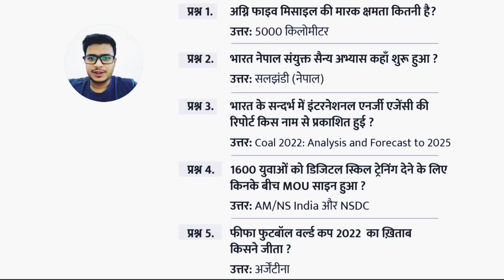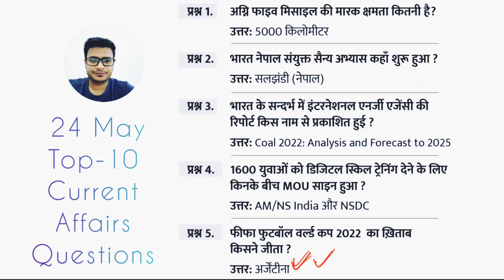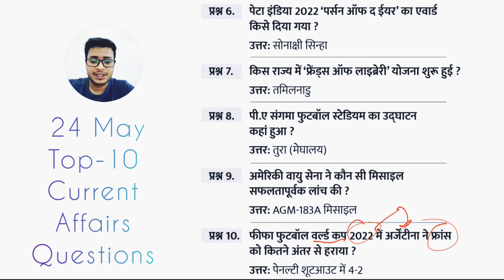24 May Top-10 Current Affairs Questions, UPSC, UPPCS, MPPCS, BPSC, HPSC, CET, REET, SI, RAS, Banking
जैसा की आप लोगों को पता है कि हम रोजाना टॉप 10 करंट अफेयर क्वेश्चंस करते हैं, जो आपके एग्जाम पॉइंट ऑफ यू से इंपॉर्टेंट रहते हैं हम उतने ही क्वेश्चन करते हैं जितना एग्जाम के अंदर आ सकते हैं और आने वाले होते हैं क्योंकि करंट अफेयर ऐसा अथाह सागर है अगर उसके अंदर डूबते गए तो डूबते ही चले जाओगे इसलिए हम आपको प्रोवाइड कर आते हैं टॉप टेन क्यूशंस जो आपके एग्जाम के पॉइंट ऑफिस से इंपॉर्टेंट रहते हैं एग्जाम के अंदर आने के चांसेस अधिक होते हैं तो अगर आपको यह प्रयास अच्छा लगा है तो प्लीज चैनल को लाइक करें शेयर करें और सब्सक्राइब जरूर करें

24 May Top-10 Current Affairs Questions, UPSC, UPPCS, MPPCS, BPSC, HPSC, CET, REET, SI, RAS, Banking

24 May 2023 Current Affairs

➼ First Inter-Ministerial Committee Meeting held on World Food India 2023
विश्व खाद्य भारत 2023 पर पहली अंतर-मंत्रालयी समिति की बैठक आयोजित की गई।

➼ PM inaugurates International Museum Expo 2023
प्रधानमंत्री ने अंतर्राष्ट्रीय संग्रहालय एक्सपो 2023 का उद्घाटन किया।

➼ 5,000-year-old 'Great Grandfather' tress officially declared the world's oldest trees
5,000 साल पुराने 'ग्रेट ग्रैंडफादर' पेड़ को आधिकारिक तौर पर दुनिया का सबसे पुराना पेड़ घोषित किया गया।

➼ India launches 'Operation Karuna' to provide aid to Myanmar
म्यांमार को सहायता प्रदान करने के लिए भारत ने 'ऑपरेशन करुणा' शुरू किया।

➼ Paytm partners with NPCI to launch Paytm SBI Card on the RuPay network
पेटीएम ने रुपे नेटवर्क पर पेटीएम एसबीआई कार्ड लॉन्च करने के लिए एनपीसीआई के साथ साझेदारी की।

➼ RBI announces withdrawal of Rs 2000 note from circulation
आरबीआई ने 2000 रुपए के नोट को चलन से वापस लेने की घोषणा की।

➼ SBI emerges as the second most profitable company in India
एसबीआई भारत में दूसरी सबसे ज्यादा मुनाफा कमाने वाली कंपनी बनकर उभरी।

➼ Sixth and the Last Kalvari Class Submarine, 'INS Vagsheer' Commences Sea Trials; To Be Commissioned By Year-End
छठी और आखिरी कलवरी श्रेणी की पनडुब्बी आईएनएस वागशीर ने समुद्री परीक्षण शुरू किया; साल के अंत तक कमीशन किया जाएगा।

➼ Supreme Court gets two new judges, CJI gets Justice Mishra and K.V. Raman. Viswanathan administered oath
सुप्रीम कोर्ट को दो नए जज मिले , सीजेआई ने जस्टिस मिश्रा और के.वी. विश्वनाथन को शपथ दिलाई।

➼ World Bee Day 2023: 20 May
विश्व मधुमक्खी दिवस 2023: 20 मई।

➼ World Metrology Day 2023: 20 May
विश्व मेट्रोलॉजी दिवस 2023: 20 मई।

➼ A book “Guts Amidst Bloodbath : The Aunshuman Gaekwad Narrative” by Aditya Bhushan
आदित्य भूषण की एक किताब "गट्स एमिडस्ट ब्लडबैथ: द अंशुमन गायकवाड़ नैरेटिव" का विमोचन किया गया।

➼ Bhopal becomes first Indian city to track progress towards meeting SDGs
एसडीजी को पूरा करने की दिशा में प्रगति को ट्रैक करने वाला पहला भारतीय शहर बना भोपाल।